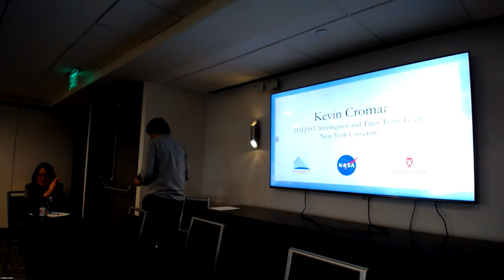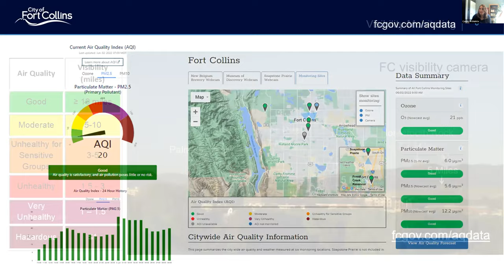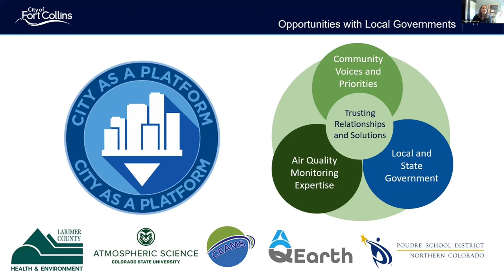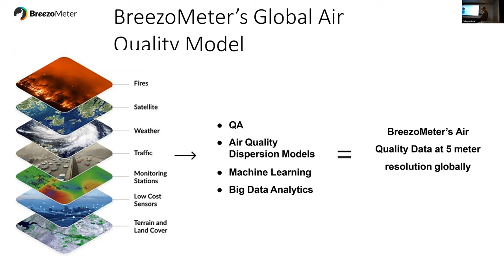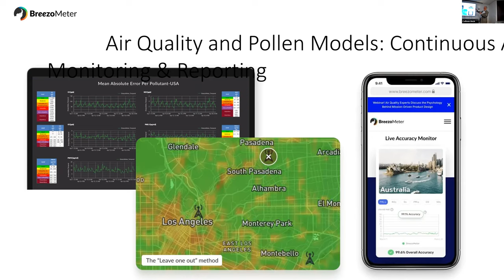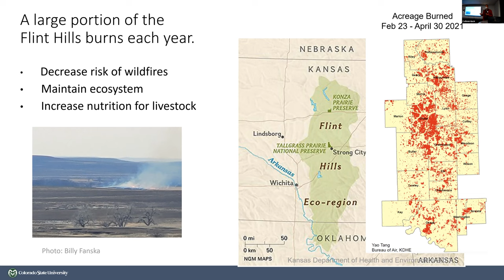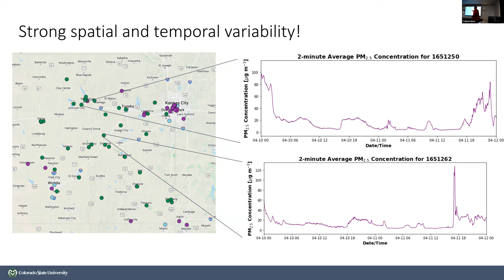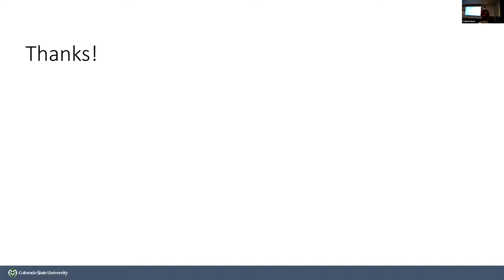HAQAST Texas: Session 6B - Public Communication on Smoke and Health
Moderator: Amber Soja

Panelists:
00:00 Kevin Cromar (HAQAST Investigator and Tiger Team Lead, New York University)
Long-term Vision for Wildland Fire Research in the U.S.
04:57 Cassie Archuleta (City of Fort Collins)
Smoke and Air Quality – City Level Needs and Perspectives
14:51 Steve Moran (Director of Business Development, BreezoMeter, Inc.)
The Science Behind BreezoMeter’s Global Air Quality and Pollen Forecast Models
27:43 Jeff Pierce (HAQAST Member, Colorado State University)
Prescribed Burning in the Central US: Quantifying Smoke Exposure and Understanding Community Perspectives
41:27 Q&A Session